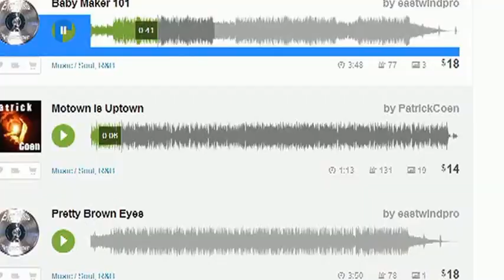sti740 Floyd Money Mayweather Gym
Floyd Money Mayweather Gym